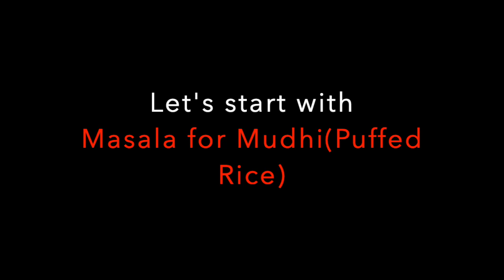Masala Mudhi(Murhi) || Masala Puffed Rice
2 tbsp oil
1 medium sized Onion
few curry leaves
4 tbsp peanuts
1 medium sized tomato
2 finely chopped green chillies
1 tsp turmeric powder
1 tsp chilli powder

Ingredients for Masala Mudhi
4 cup Mudhi(Puffed rice)
1 medium sized Onion
1 small sized cucumber
Some finely chopped corrinader leaves
1 tsp Chat masala

Half cup mixture for garnishing